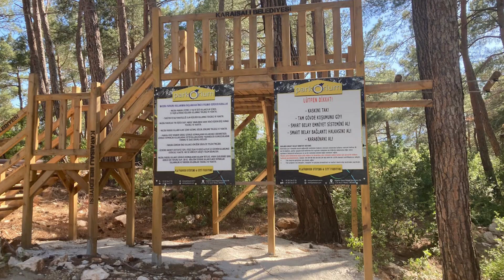Macera Parkı Tanıtım Filmi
Karaisalı Belediyesi'nin Çukurova Kalkınma Ajansı ile birlikte yürüttüğü Macera Parkı, adrenalin arayan ziyaretçilerini bekliyor.  Macera Parkı içerisinde çocuk oyun alanları, serbest oyun alanları, manzara seyir terası, otopark, kamelyalar, piknik masalları, pergola ve çeşme yer almaktadır.